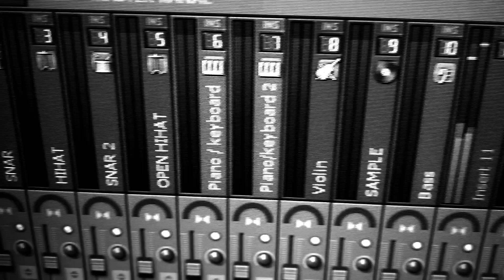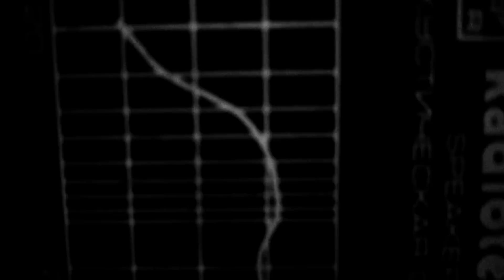Jędker - hot16challenge2 (prod. KmK)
Odpowiedź na nominację Wojtka Sokoła, Pjusa i całej bandy fajnych ludzi, dzięki.

Tekst: Jedker

Beat

Video: WielkiCzarny

Nominuję:

Dj Marpheus
Hijack Hood
Lil Dap of Group Home
Jay-Z